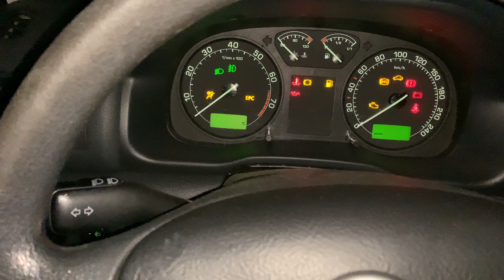Купольный дом Антона Соколова - сильный ветер (без отделки внутри)